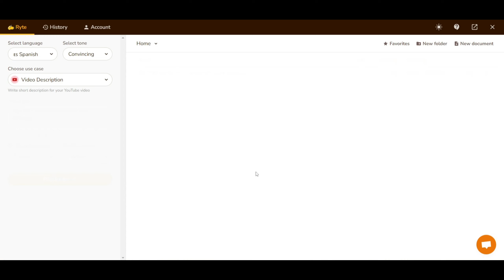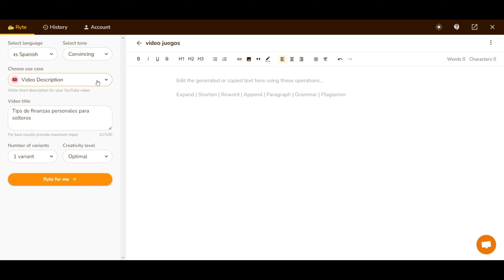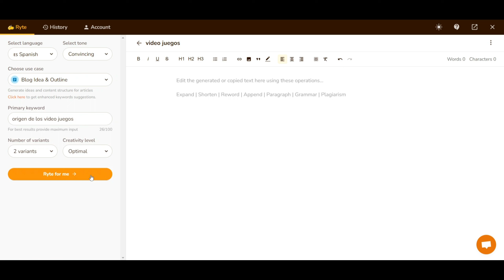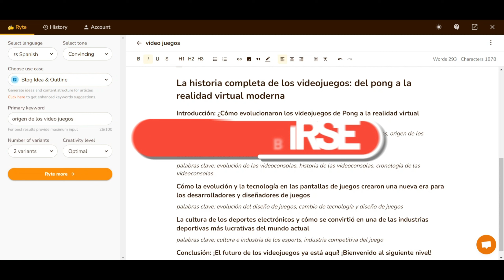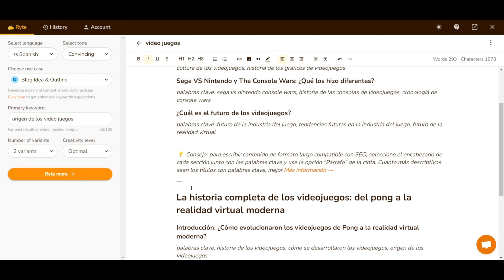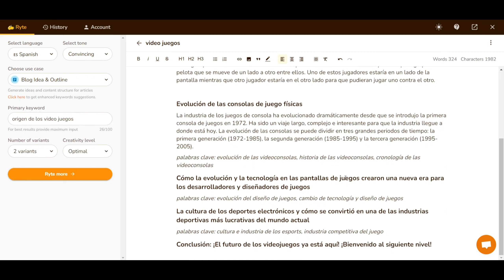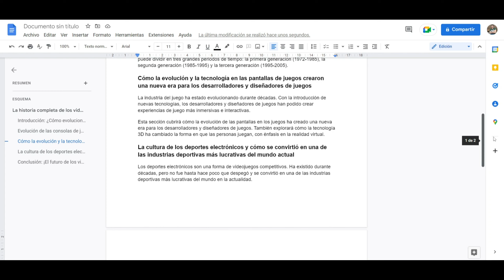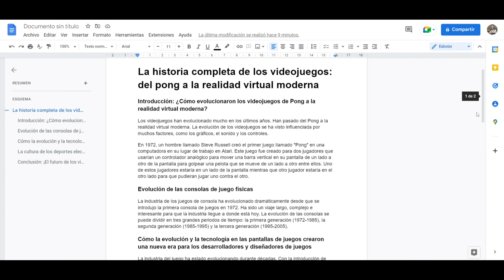Cómo Escribir Artículos con Inteligencia Artificial 100% Gratis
En este video te muestro puedes escribir artículos para tu blog 100% gratis con inteligencia artificial usando el escritor IA rytr

*Algunos de los enlaces de este video pueden ser enlaces de afiliados, si te inscribes a través de uno de ellos, recibiré una pequeña comisión, sin costo adicional para ti, esto ayuda a mantener al canal y me permite seguir haciendo videos como este. Solo recomiendo productos y servicios que personalmente uso y me gustan. Gracias por el apoyo!